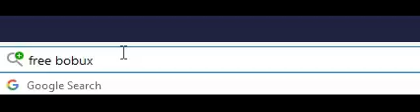free bobux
search this for free bobux